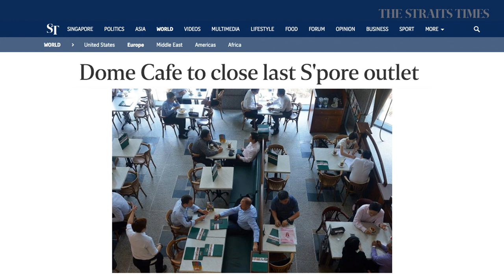The Big Story: Dome Cafe says goodbye | The Straits Times (17/05/19)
STFood Online Editor Hedy Khoo says that the sheer level of competition in Singapore's F&B scene could be a factor in Dome Cafe exiting the market after 20 years. Another reason is that consumers’ tastes have changed over the years, with plant-based and vegan food options and Instagrammable cafes all the rage right now.